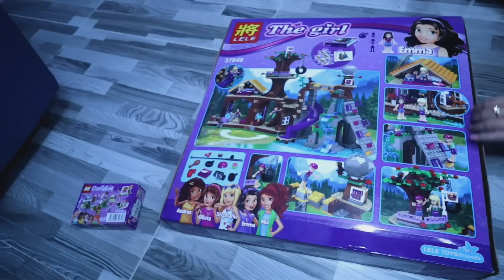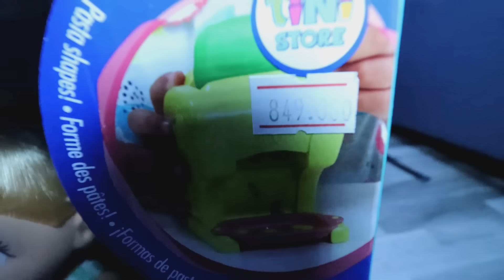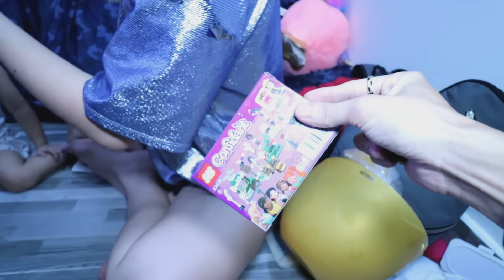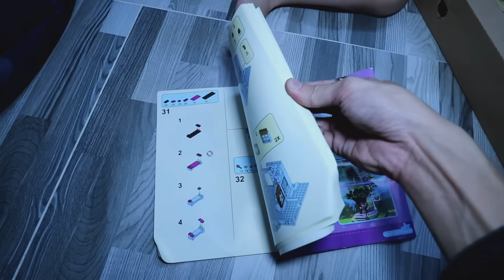Chippy Mua đồ 1 sao - 5 sao